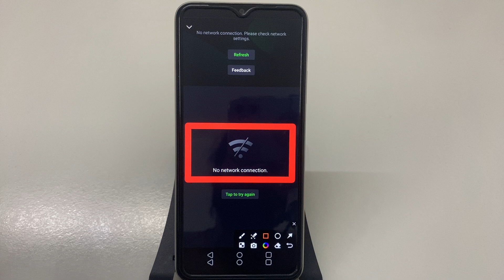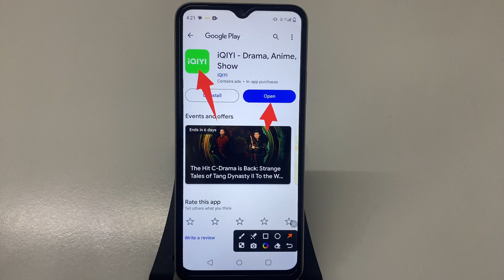How to Fix No network connection. problem solve in iQIYI - Drama Anime Show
How to Fix No network connection. problem in iQIYI - Drama Anime Show
How to Fix No network connection. in iQIYI - Drama Anime Show
Fix No network connection. problem solve in iQIYI - Drama Anime Show
Fix No network connection. problem in iQIYI - Drama Anime Show
Fix No network connection. in iQIYI - Drama Anime Show
No network connection. problem solve in iQIYI - Drama Anime Show
No network connection. problem in iQIYI - Drama Anime Show
No network connection. in iQIYI - Drama Anime Show